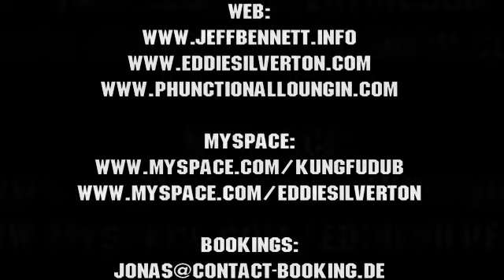Jeff Bennett - I Discovered ft. Jeff Bennett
Jeff Bennett's video for the minimal techno track, "I Discovered."